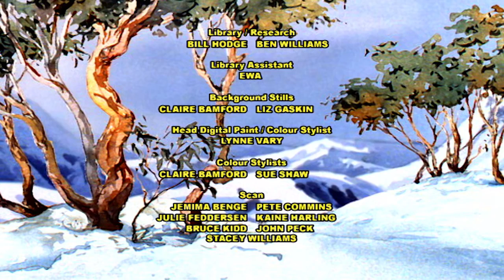The Silver Brumby - Trappers Go Home (HD - Full Episode) Cartoons Animals For Kids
A storm is approaching. Thowra leaves the Secret Valley to chase the wind, but is unaware that the foal is trying to keep up with him. The foal is pinned to the ground by a falling branch and it is Charlie who hears his cries and comes to his aid. . .